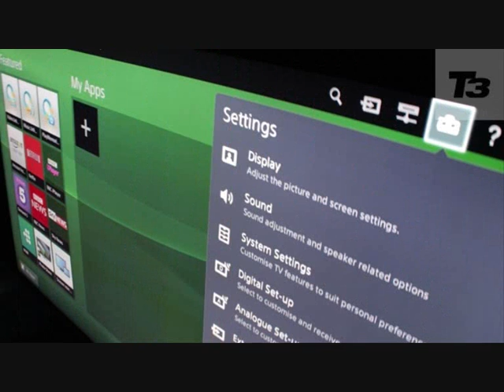Sony KD 65X9005B is compatible Miracast enabled smartphone